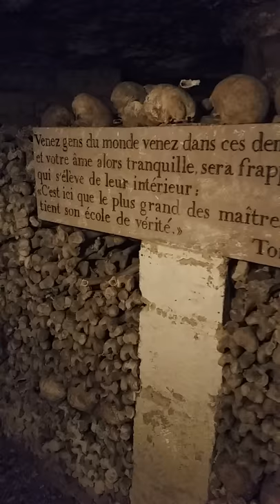Catacombs: Tunnels of Bones